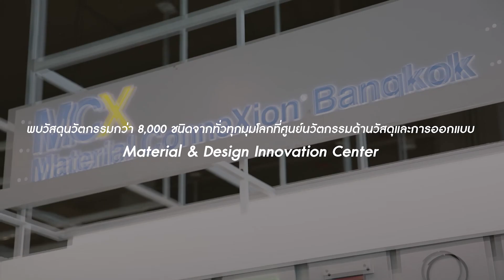"เส้นใยผสมผงถ่านแมคคา" นวัตกรรมจากเปลือกถั่วแมคคาเดเมีย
เส้นใยผสมผงถ่านแมคคา นวัตกรรมจากเปลือกถั่วแมคคาเดเมียที่เหลือทิ้ง สู่กระบวนการผลิตเป็นผืนผ้า สร้างนวัตกรรมใหม่ที่ช่วยลดอาการปวดตามข้อ ระบายอากาศ ลดกลิ่นอับ และต้านไฟฟ้าสถิต
ผงถ่านแมคคา มีคุณสมบัติเด่นในการแผ่คลื่นอินฟราเรดแบบไกล ทำให้ผู้สวมใส่รู้สึกอุ่น ช่วยกระตุ้นการไหลเวียนของโลหิตได้ดี

ขอขอบคุณ บริษัท มรรคญาณ์ จำกัด ผู้ผลิตเส้นใยผสมผงถ่านแมคคา
หนึ่งในนวัตกรรมและวัสดุใหม่ที่ Material & Design Innovation Center (MDIC), TCDC Bangkok

พบวัสดุอื่นๆ กว่า 8,000 ชนิดจากทั่วทุกมุมโลกได้ที่ ศูนย์นวัตกรรมด้านวัสดุและการออกแบบ
Material & Design Innovation Center (MDIC)
TCDC Bangkok